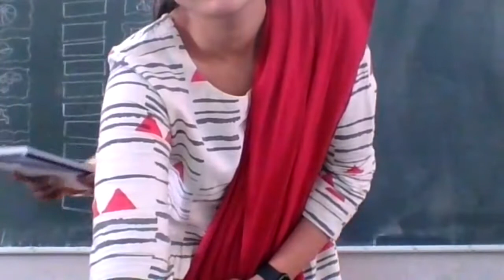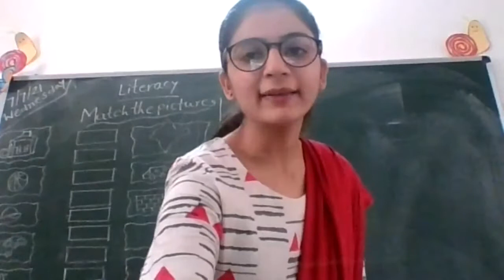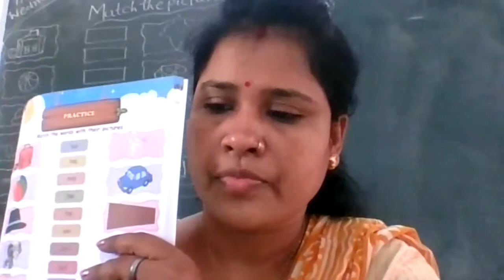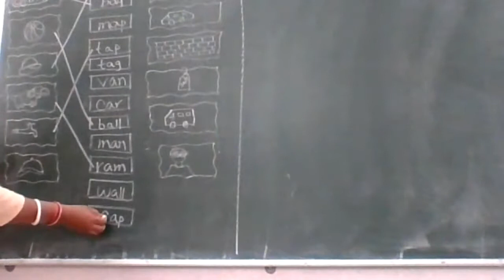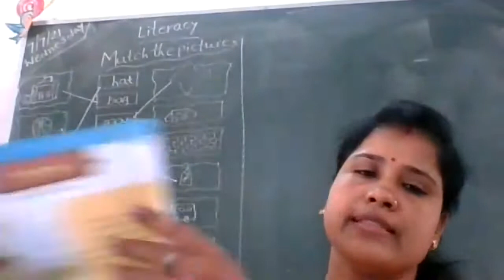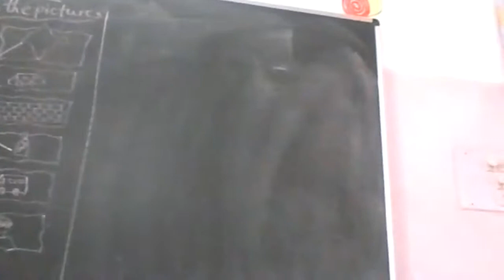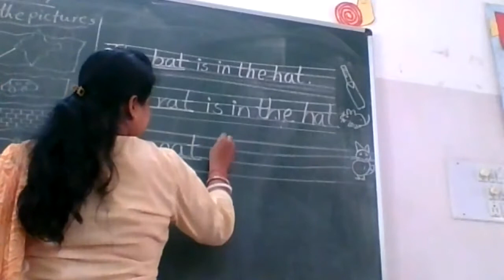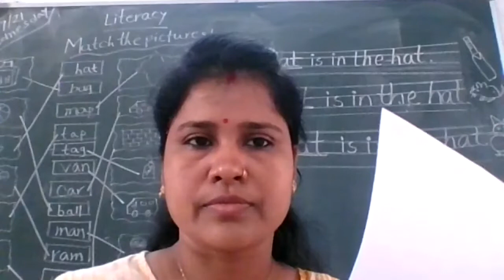Sr.KG Online Class 7.7.21 (Period-1)